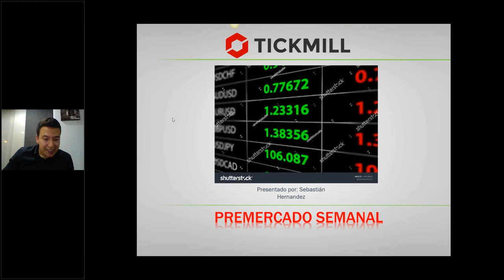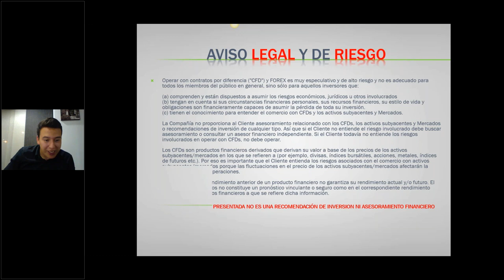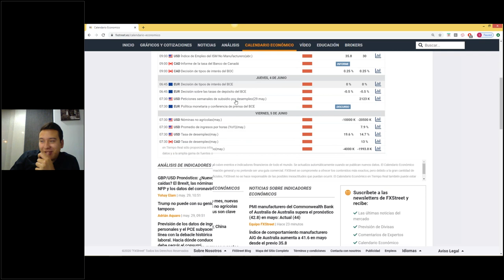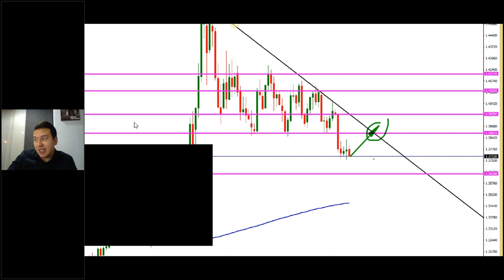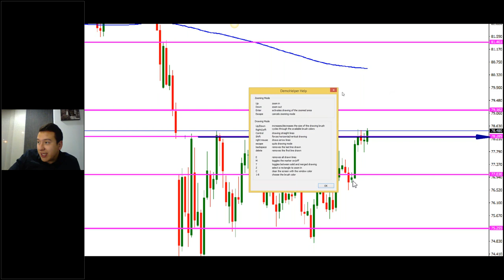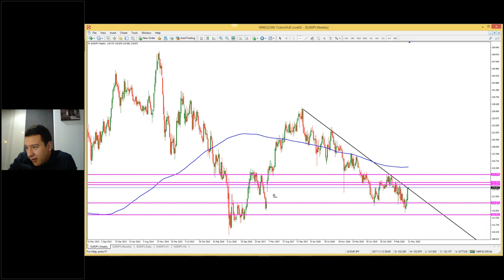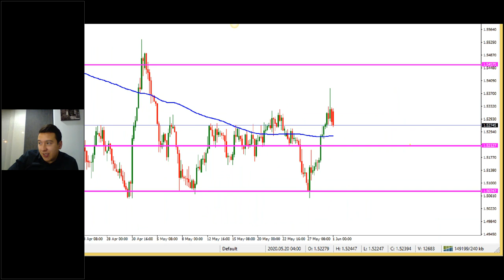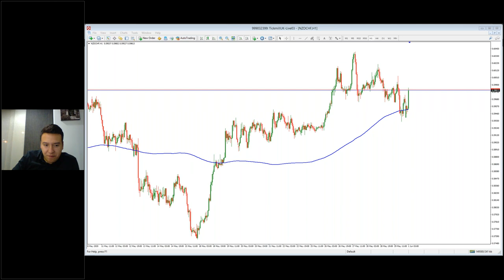Análisis de Mercado & Tendencias Sebastián Hernández (31.05.20)